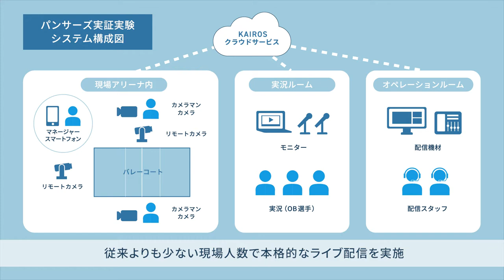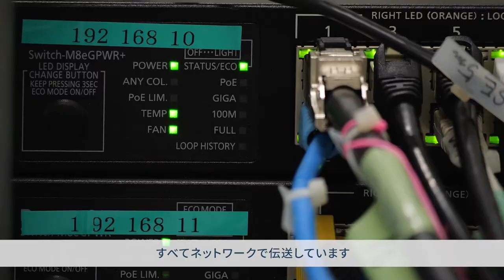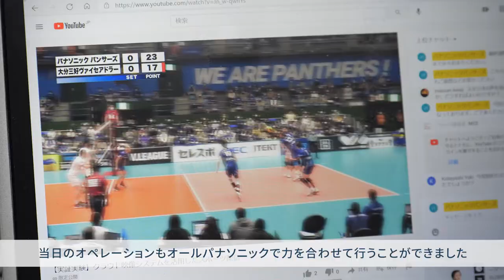パナソニックパンサーズ 「KAIROS クラウドサービス」によるファンエンゲージメント実証実験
21年3月に大阪で実施したパナソニック パンサーズの試合におけるKAIROS クラウドサービスの実証実験動画です。
本格スポーツライブ中継を、中継車無し・リモート対応のクラウドシステムで実現可能か検証しました。